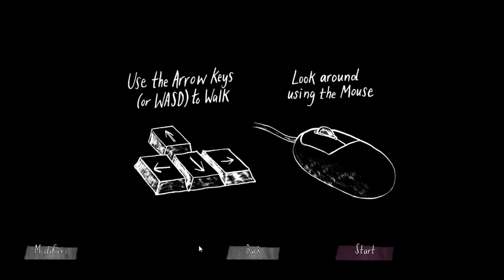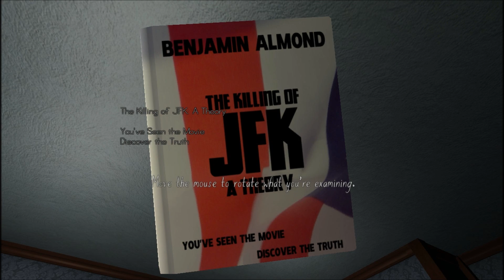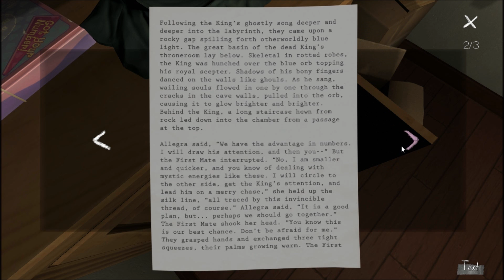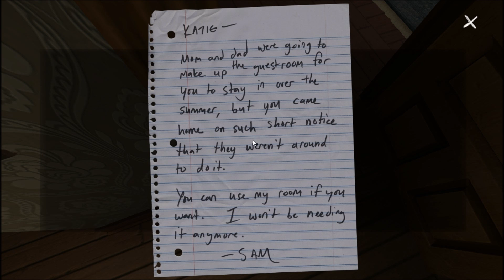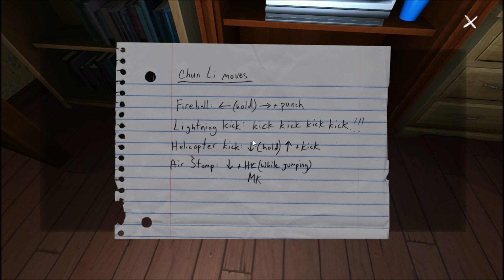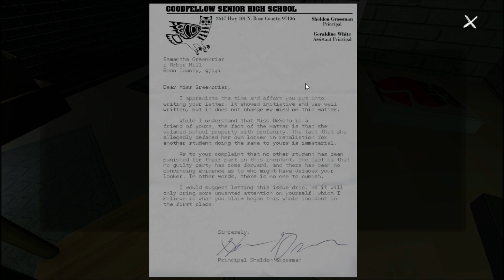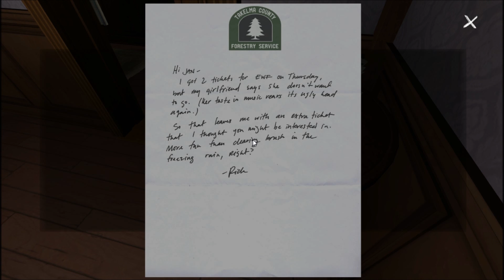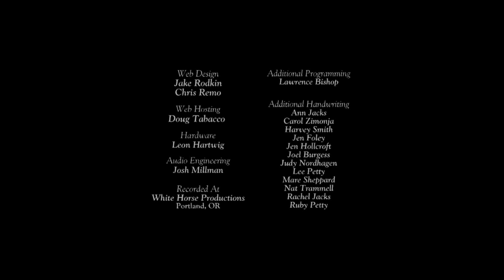Mason Plays Gone Home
Mason plays a bit of Gone Home